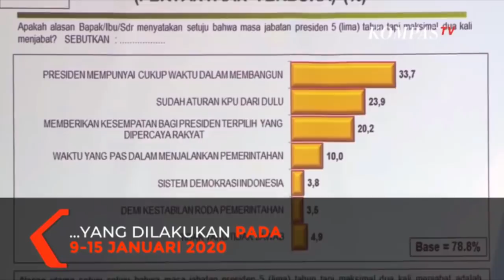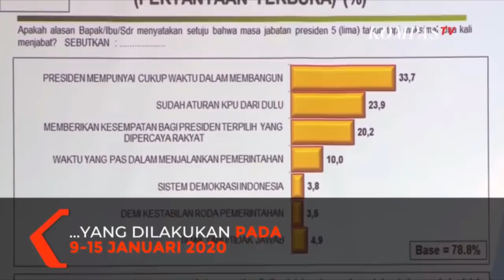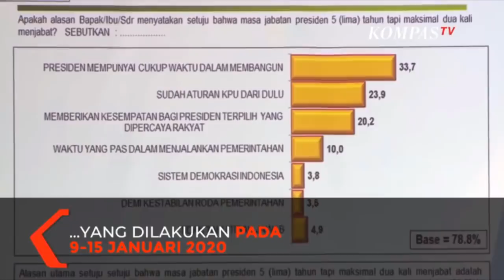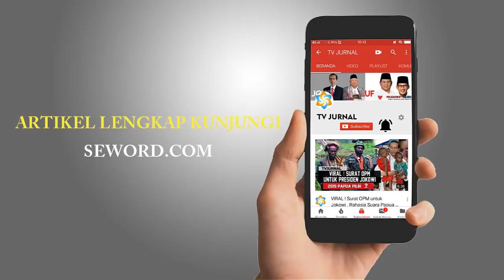PRABOWO MENTERI TERBAIK , FERDINAND TABOK INDO BAROMETER ?